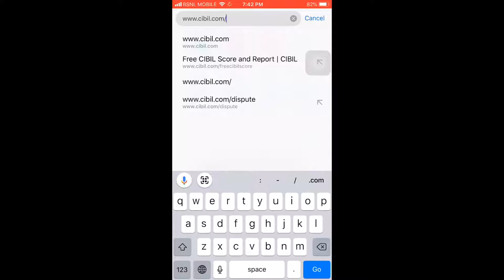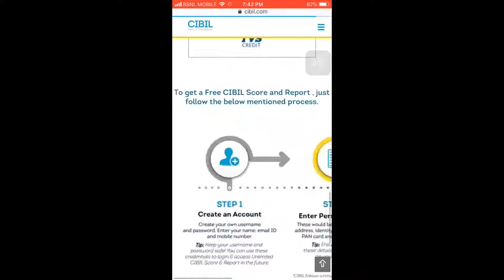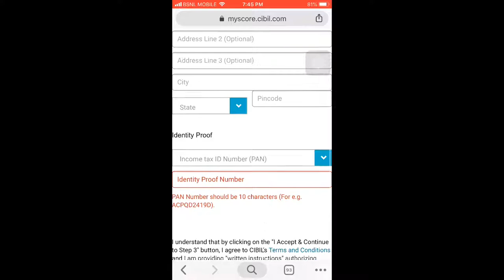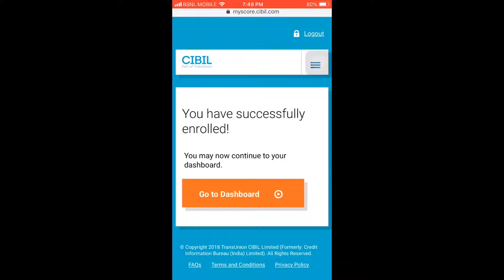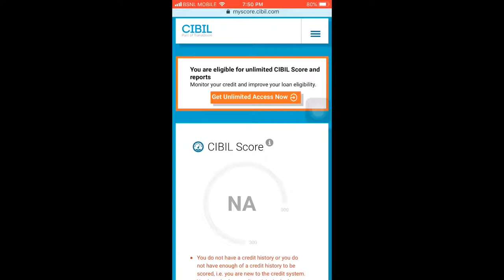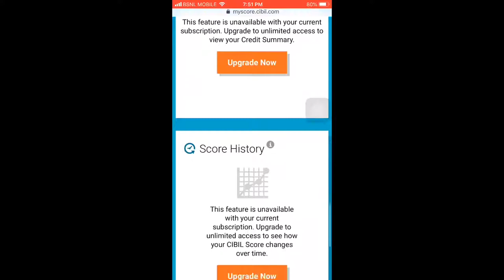How to Find Your Cibil Score - Explained in Malayalam